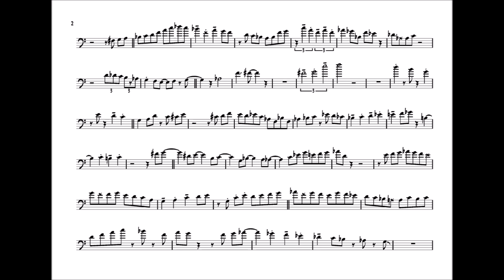Andy Hunter 'What Is This Thing Called Love' Trombone Solo Transcription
Purchase this transcription here:

Be sure to check out my book 'Bob McChesney Jazz Solo Transcriptions' available exclusively from Bob's site: